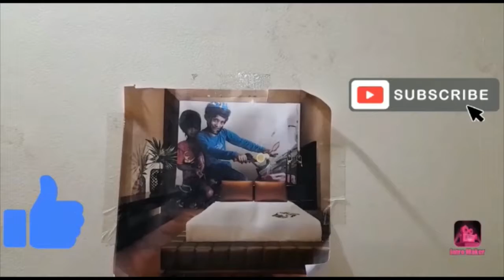Who Wants Eggs As Breakfast(NOT ME!!)